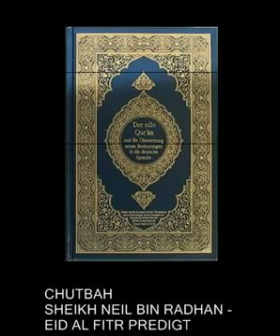Neil Bin Radhan - EID AL FITR PREDIGT